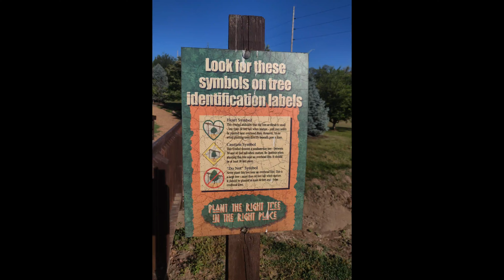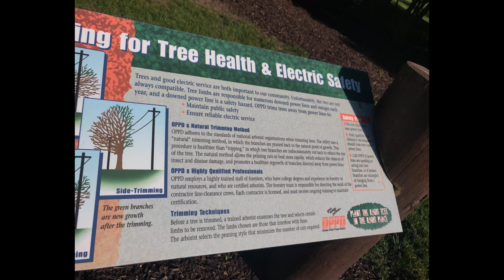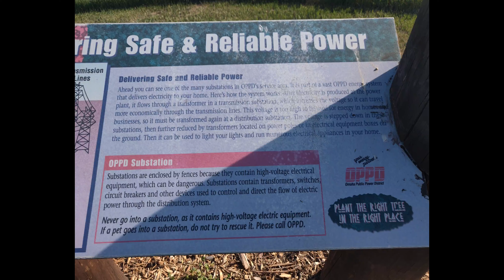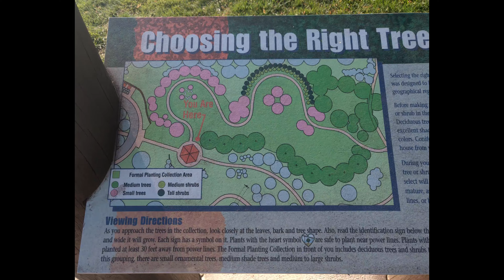Omaha, Nebraska - OPPD Arboretum 1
Omaha, Nebraska - OPPD Arboretum 1 Pictures